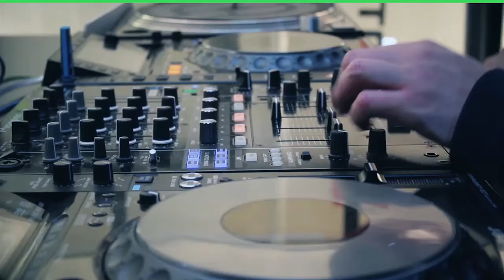Curso DJ Profesional | Admisón Abril 2016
Con el Curso Dj Profesional de Dj School aprenderás los conocimientos necesarios para potenciar tus capacidades y talento gracias a un destacado equipo docente, modernas instalaciones y equipos de la más alta tecnología.

Este puede ser el inicio de tu carrera profesional.
Te esperamos en Abril.